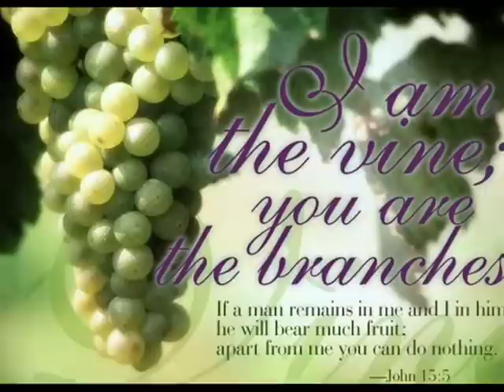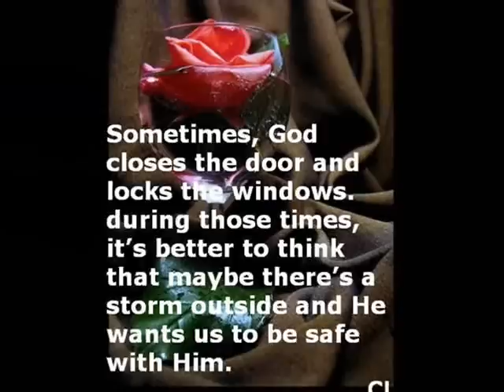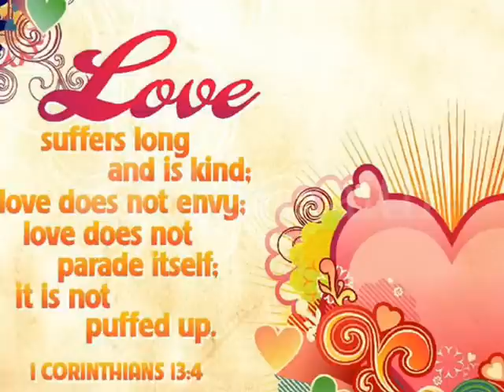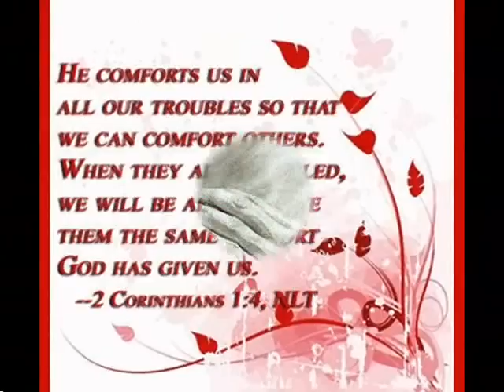Chunyia aye Yesu tenu, By Anoos Bhatti & Tehmina Tariq